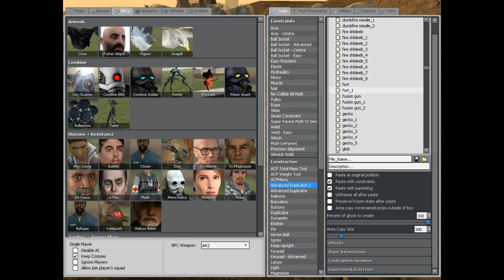Playing around with Daisy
One of my larger creations, a giant mech named Daisy, she's equipped with a godly overpowered gun against infantry. never implemented ACF though.